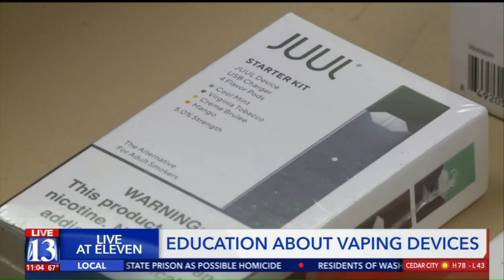Utah Educators Get Schooled on Concealable Vaping Devices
Authorities want to make folks aware of vaping devices that look like other products.